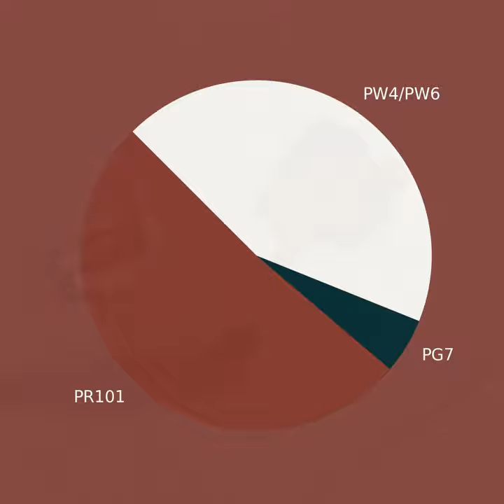Mahogany Glow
This pigment red is barely disturbed by a tint and a little bit of what pigment to desaturate it?